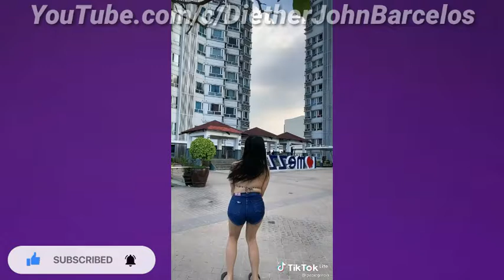PAUBAYA (REMIX) DANCE | TIKTOK COMPILATIONS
Kung sakaling meroon kayo ipapadala
 Address ▶ 106 Purok Bagong Pag-asa, Brgy. Ibabang Dupay, Red -V Lucena City